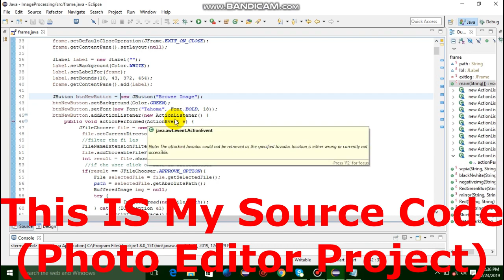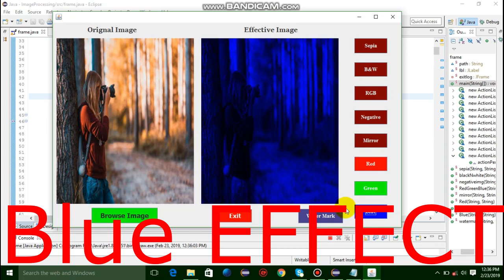Photo Editor in Java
if You Have Any Question Then,Comment Bellow.